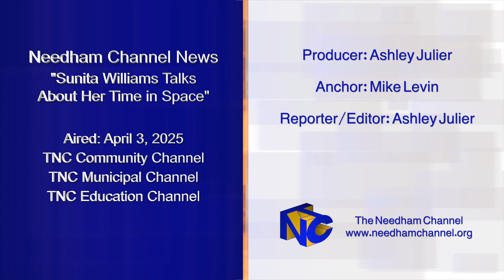Sunita Williams Talks About Her Time in Space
Astronaut Sunita Williams spoke at a press conference about enjoying her extended stay in space and what she plans for the future.